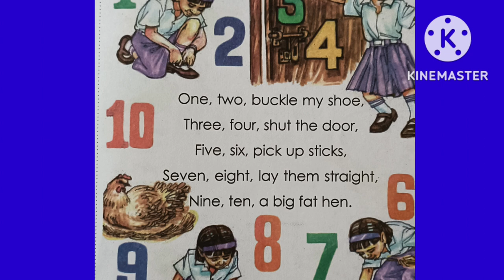One Two Buckle My Shoe/SCERT Class Ka English Poem One Two Buckle My Shoe/onetwobucklemyshoe